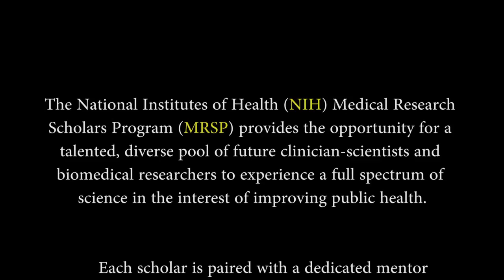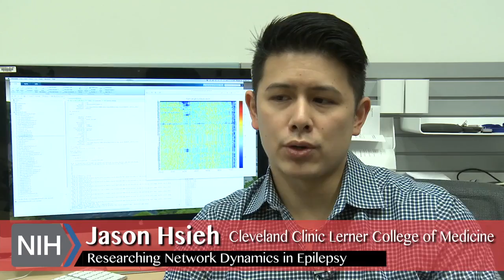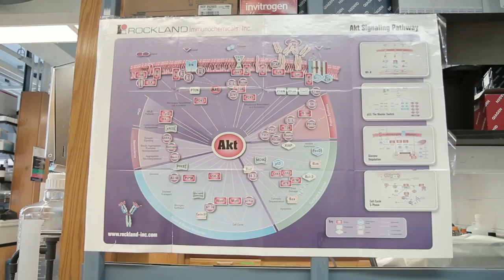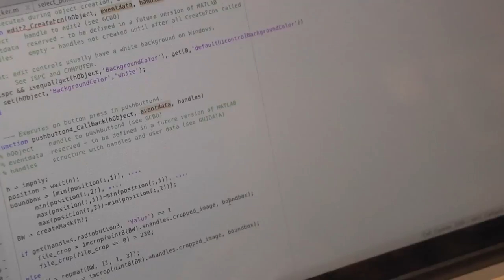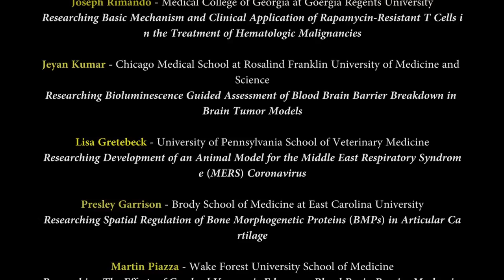Hear directly from the 2014-2015 NIH Medical Research Scholars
The National Institutes of Health Medical Scholars Program provides the opportunity for a talented, diverse pool of future clinical-scientists and biomedical researchers to experience a full spectrum of science in the interest of improving public health.